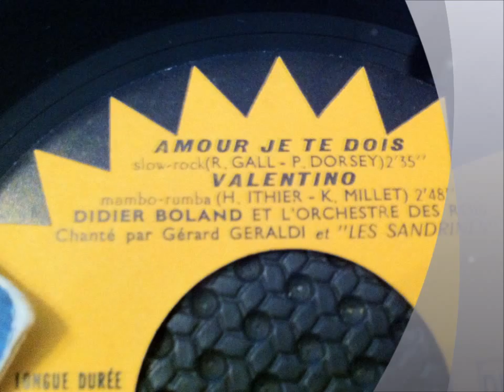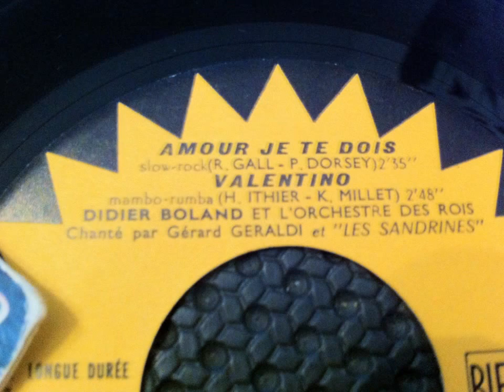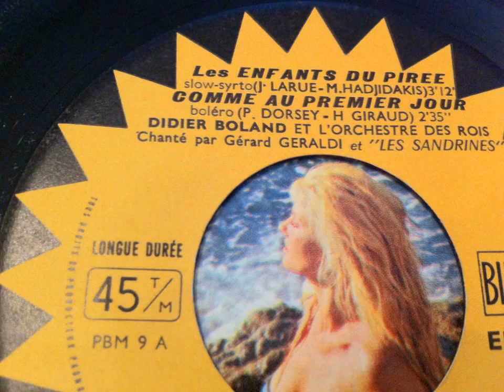GERARD GERALDI , Valentino ( Connie Francis - Valentino )